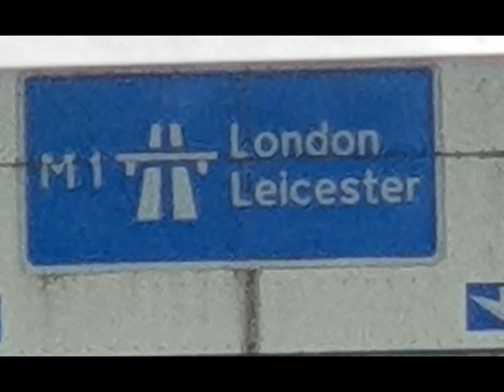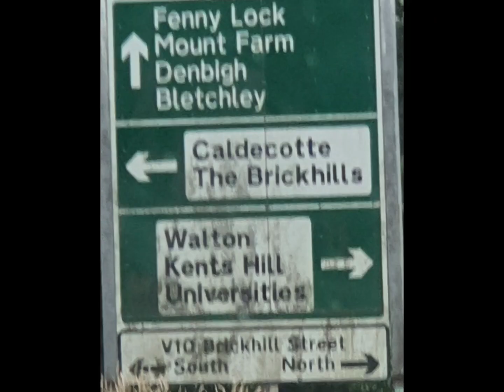ขับรถเรื่อยเปื่อย